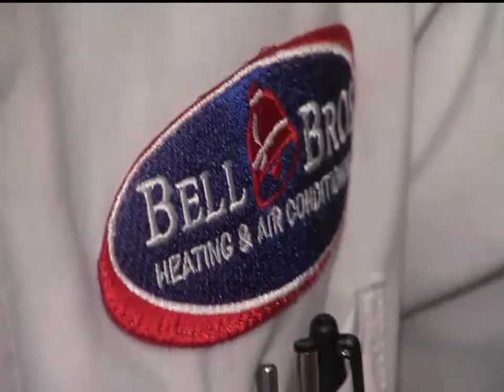Bell Brothers Heating & Air Conditioning customer replaces Furnace via KXTL FOX 40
Bell Brothers Heating & Air Conditioning Technician, Trevor Gannon, visits client Felipe Val Verde as a follow up visit to his recent recommendation from PG&E to turn off his  furnace. Felipe noticed something was not right with his furnace and had been suffering from headaches for months, when he contacted his local utility company for a free inspection they deemed the 42 year old furnace unsafe and recommended calling a professional Heating & Air Conditioning contractor for repair or replacement. When Bell Brothers Technician Trevor Gannon diagnosed the issue he confirmed that one of the valves was bad as well a a significant size hole in the heat exchange. Bell Brothers prides themselves on excellent customer service and does whatever it takes to put a top priority on clients without working heat or air conditioning. Find out more about what clients are saying about Bell Brothers HVAC by visiting their website.